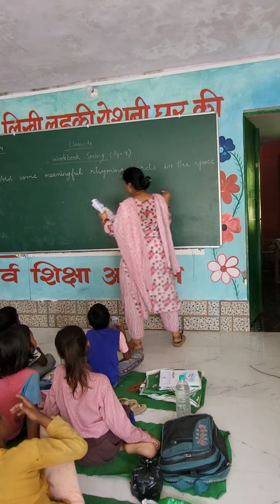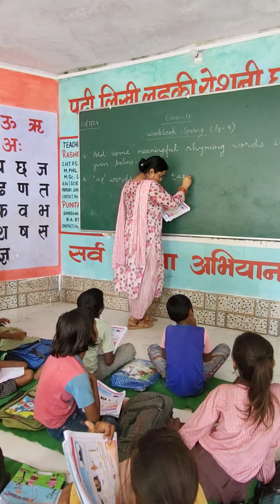29 July 2024